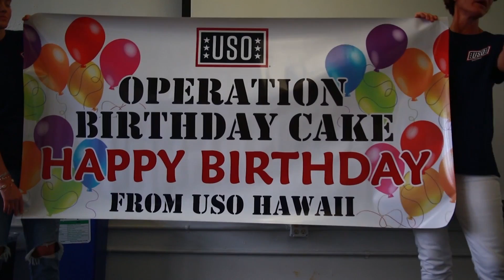Aloha Minute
The Aloha Minute is a weekly video highlighting events that have recently occurred aboard Marine Corps Base Hawaii (MCBH), Apr. 20, 2018. The video is part of an ongoing series capturing events that occur throughout the several bases that make up MCBH. Produced by the MCBH Communication Strategies and Operations (COMMSTRAT) section. Music track courtesy of "A Walk" by Mystery Mammal. (Official U.S. Marine Corps video by MCBH COMMSTRAT)